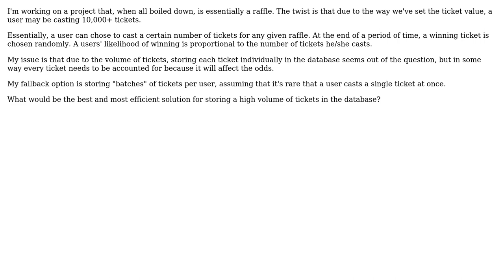Software Engineering: Ticket/Raffle DB schema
With thanks & praise to God, and with thanks to the many people who have made this project possible! You are responsible for your own actions.